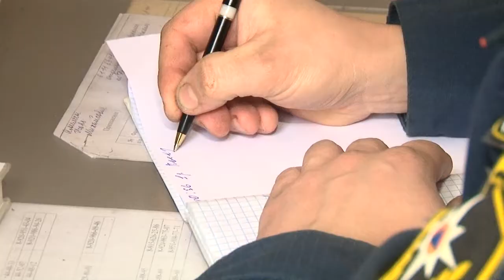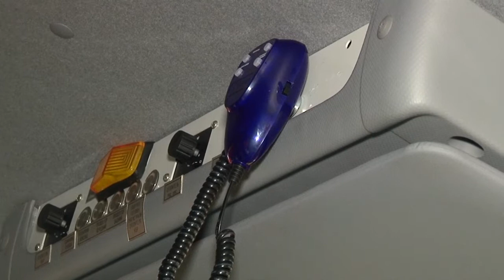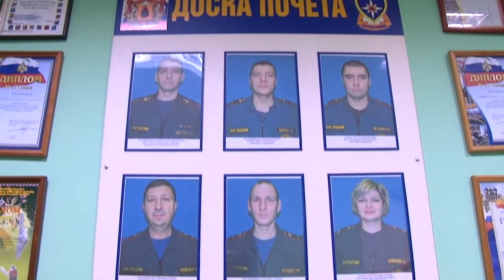Один день из жизни спасателей